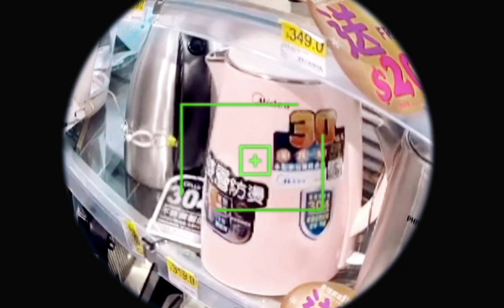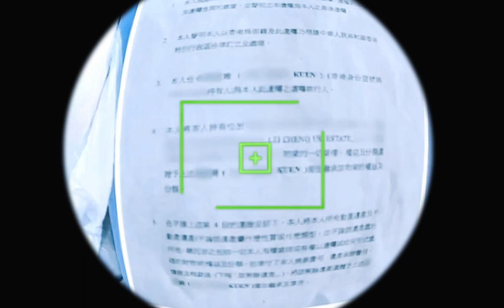20211219 啤梨晚報打女人偷錢賊林匡正吹到跟足聾啞人士美華單嘢，仲收到第一手資料，仲做專訪鳩吹跟份遺囑做假推翻佢，仆街邵日贊又吹啲嘢帶誤導。陸偉雄解釋份遺囑推翻可能性，而家只係爭4成業權及享用權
偷錢賊乜撚都唔識扮識法律係度鳩吹呃腦殘
吹撚到自己咁正義，成日做gym，到美華搬屋又唔死去幫手
鳩吹醫生世家、有錢仔、住600呎豪宅，一樣傢私、一件電器都唔送俾人，但成日利用人去推銷自己咁撚仆街